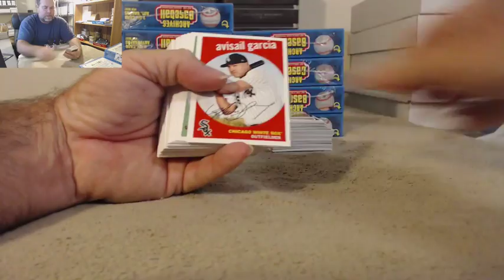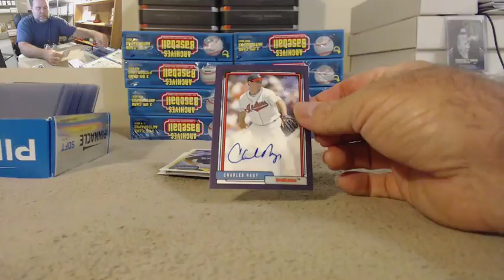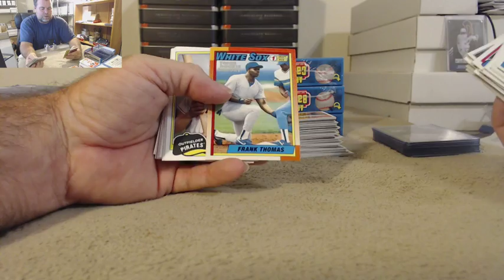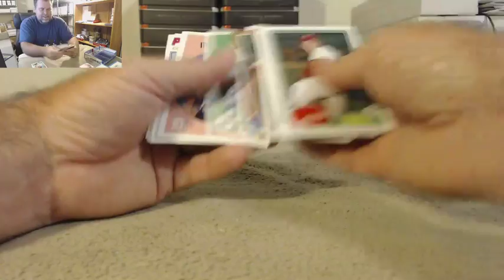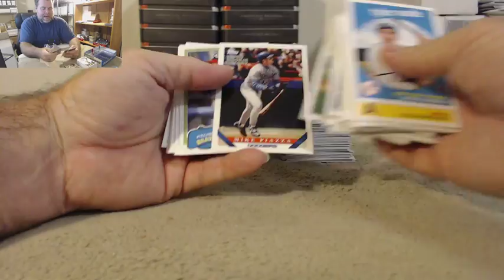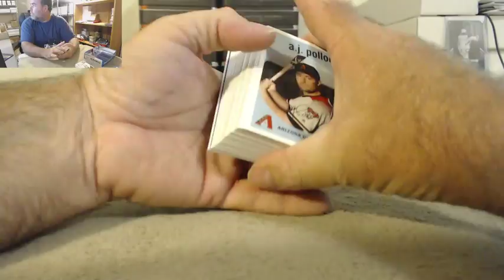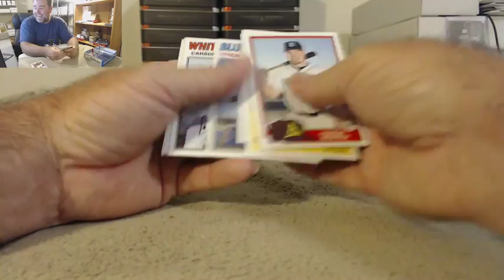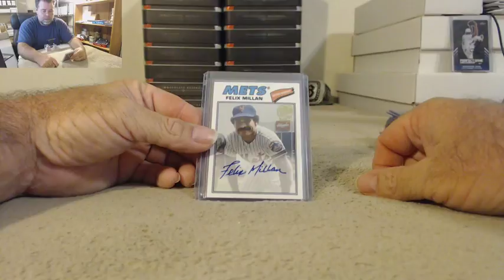2018 Archives 1 Hobby Case Team Break 10/30/18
2018 Archives 1 Hobby Case Team Break 10/30/18